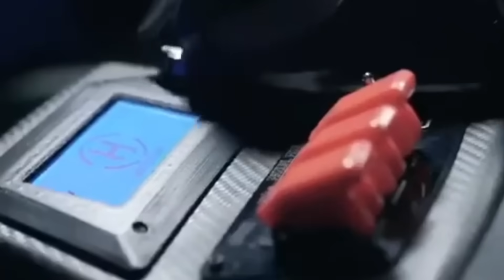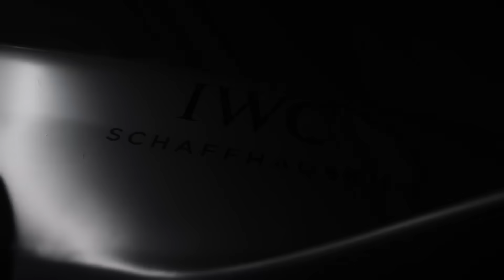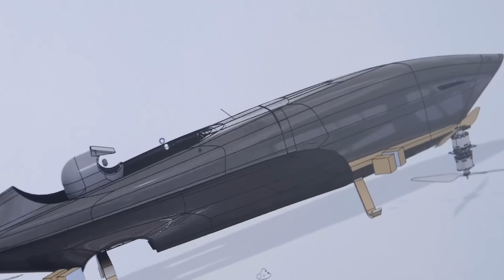This New Flying Vehicle from China Will Change Travel Forever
Have you ever seen someone come home from work flying through the air as if it were the most normal thing in the world?
Well, get ready because this is no longer a thing of the future. These flying machines already exist and people are using them to get around in a way that has never been possible before.
In this video you'll discover the 8 most impressive transportation vehicles that exist today. From jet-powered suits that turn you into a real-life Iron Man, to flying machines you can store in your garage.
Get ready, because what you're about to see will definitely leave you speechless.